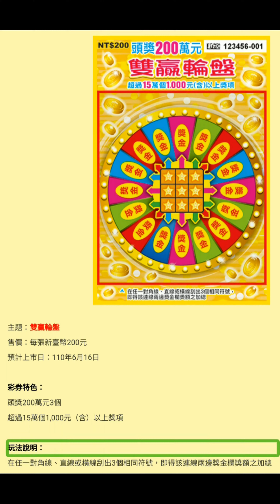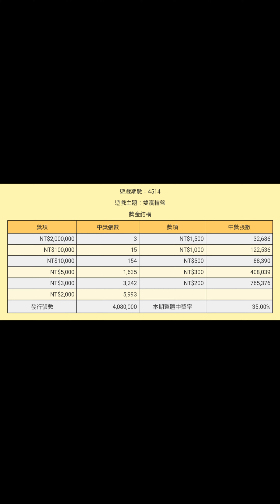[刮刮樂] 雙贏輪盤刮刮樂，預告和說明，預計上市日：110年6月16日 [NT$200][頭獎200萬元][2021刮刮樂][雙贏輪盤][刮刮樂預告]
發哥開獎

主題：雙贏輪盤
售價：每張新臺幣200元
預計上市日：110年6月16日

玩法說明：
在任一對角線、直線或橫線刮出3個相同符號，即得該連線兩邊獎金欄獎額之加總